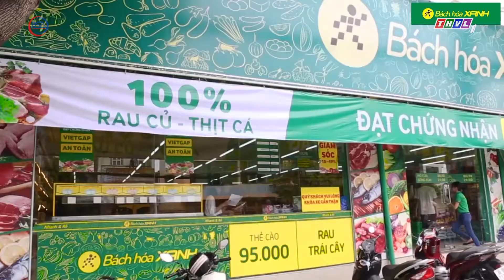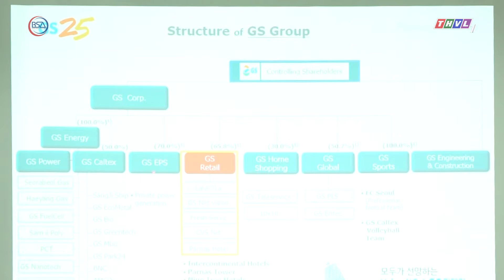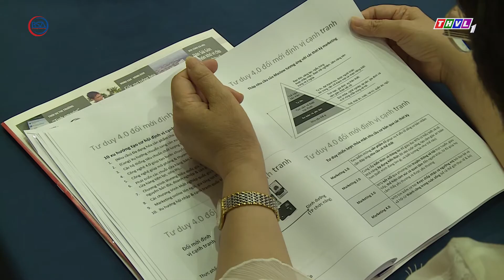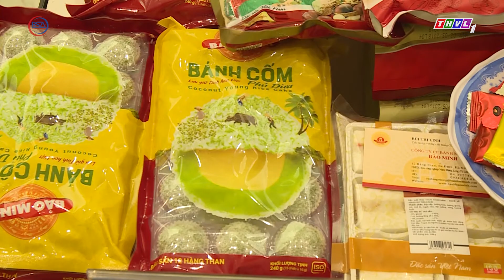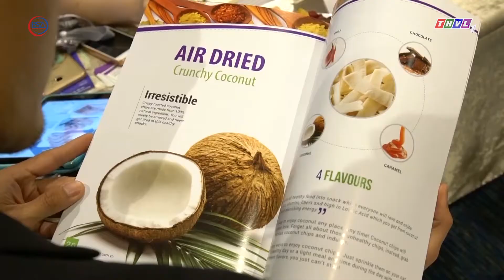Kết nối trực tiếp - Cơ hội để doanh nghiệp phát triển thị trường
BSA Channel là kênh video chính thức thuộc Trung tâm nghiên cứu Kinh doanh và Hỗ trợ Doanh nghiệp (Business Studies & Assistance -
 viết tắt là BSA).

BSA Channel chuyên đăng tải các videos thông tin kinh doanh kinh tế, các nhân vật doanh nhân chia sẻ kinh nghiệm thành công lẫn thất bại, các chuyên đề về thị trường – kinh doanh tại Việt Nam.